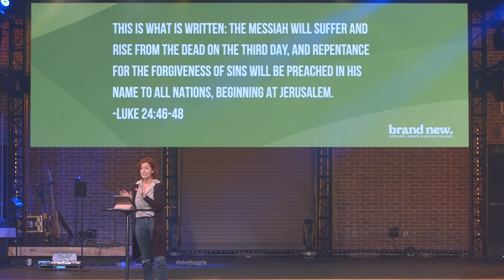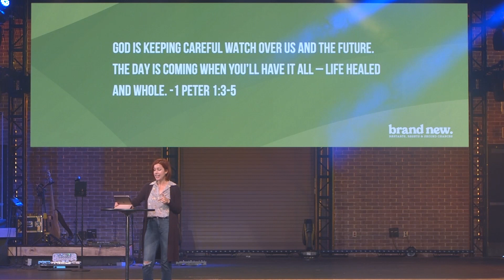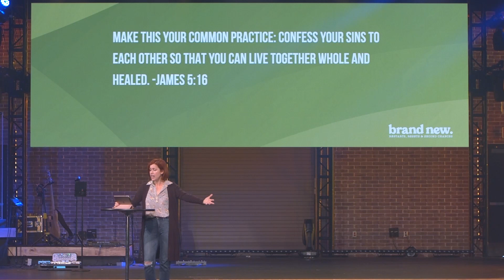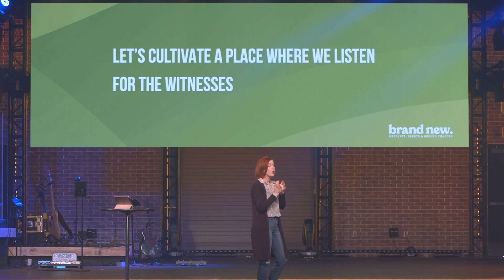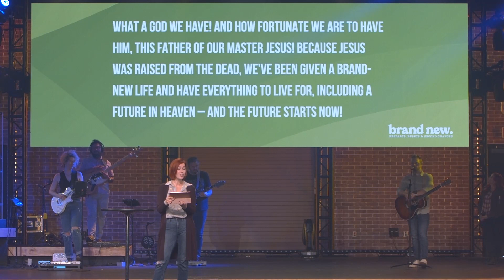Brand New | Heart and Mind | Week 1